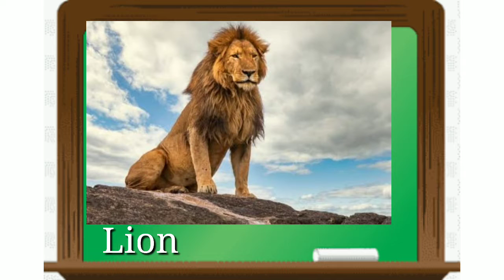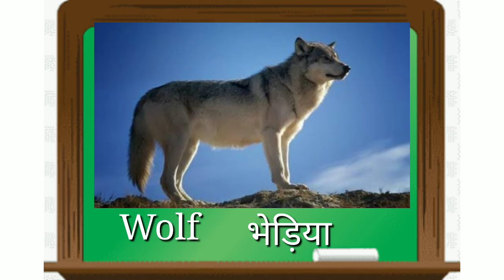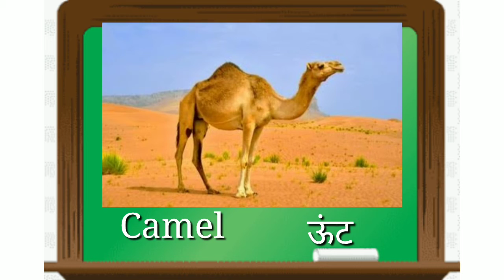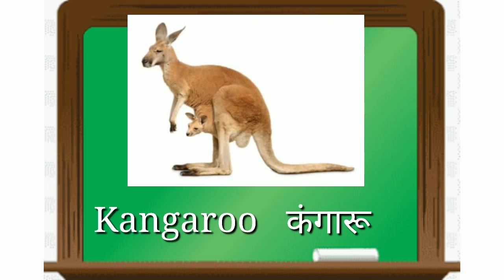Wild animals|| Learn wild animals for kids|| Animals video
This video is about Wild animals name for kids. There have many different animals name in English and Hindi languages. It's helps kids to understand animals name easily.

Wild animals|| Learn wild animals name for kids|| Animals name video||